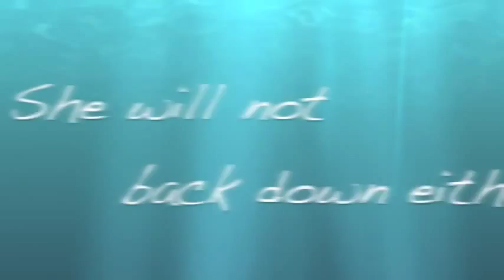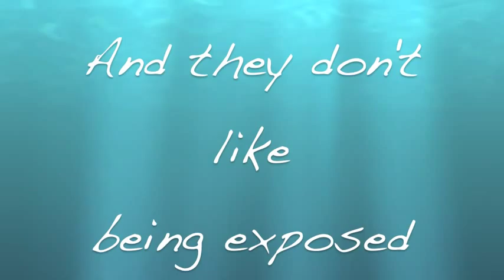More Proof Politicians Are Criminals - [KOPIMI]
August 17, 2010 - "More Proof Politicians Are Criminals"

KOPIMI